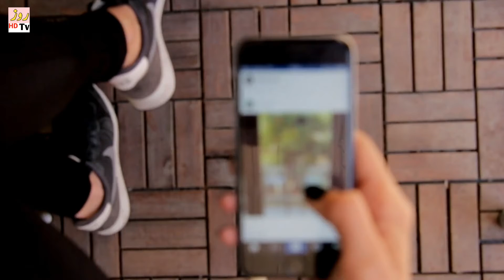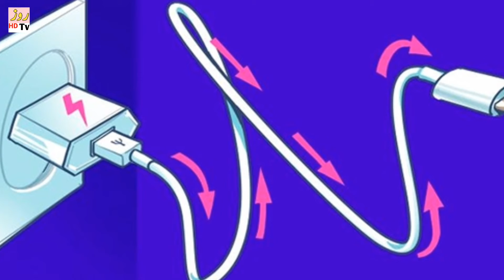Don't Make This Mistakes When Using A Mobile Phone | Roz TV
is video main apko btaya gya ha ke mobile charge karte waqt kya ehtihaat karni chahiye
to video complete dekhna
agar pasand aye to like lazmi krna

                                Thanks For Coming My Youtube Channel: